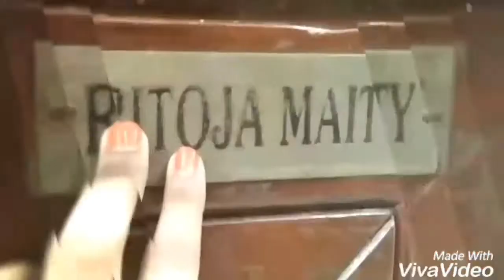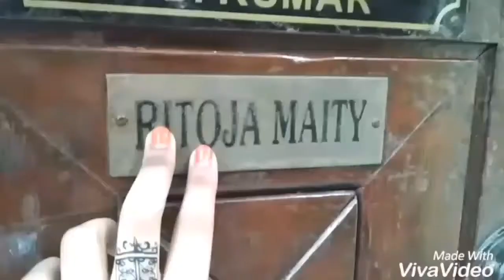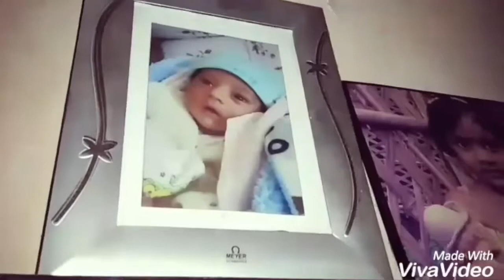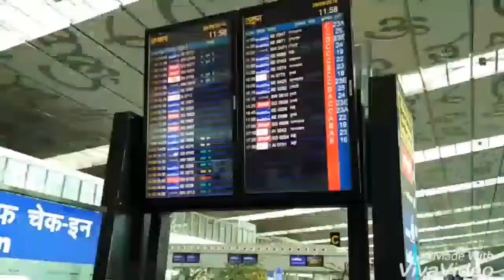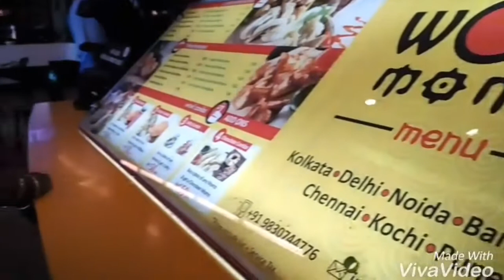KOLKATA REVISITED (meeting family, shopping +more)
A description... Um... I went to Kolkata again, probably for the 10000th time!  It's funny how I never get tired of it. All our relatives live in Kolkata, so,  whenever we get a chance, we go there.
And thanks for reading the description, no one does.